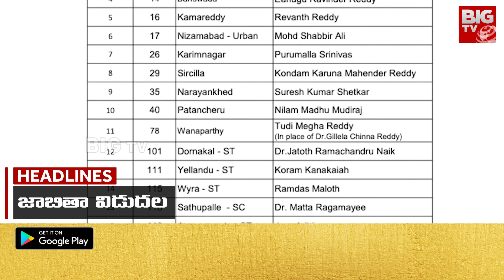3 Minute Headlines | News Highlights | Breaking News | Today News | BIG TV Live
3 Minute Headlines | News Highlights | Breaking News | Today News | BIG TV Live